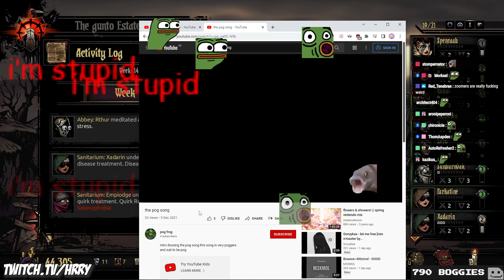Harry discovers a new POG song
This song never let you down.